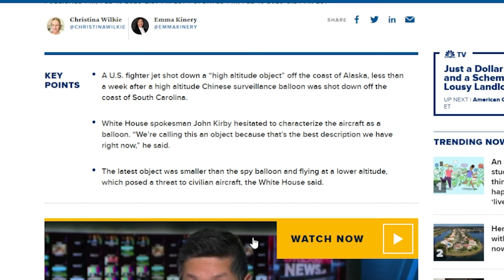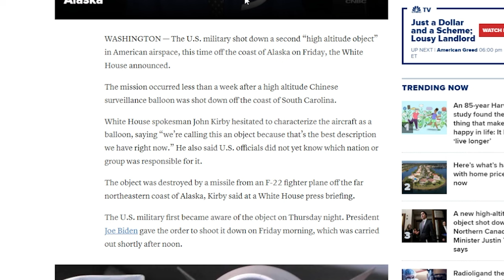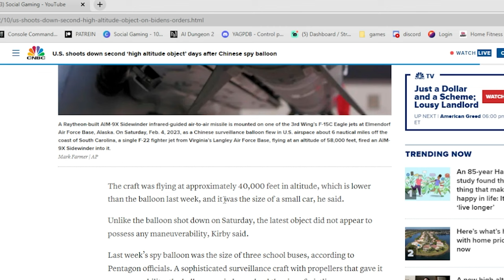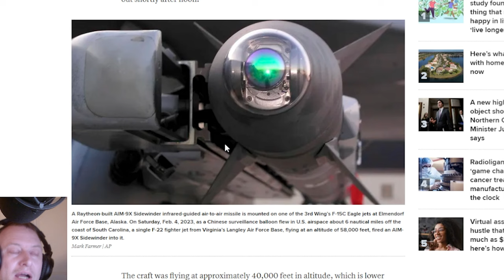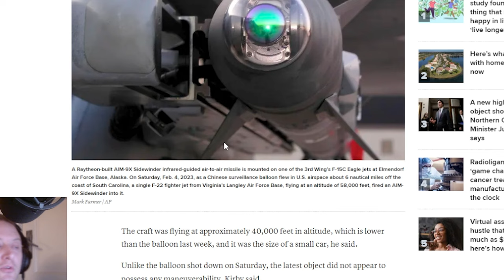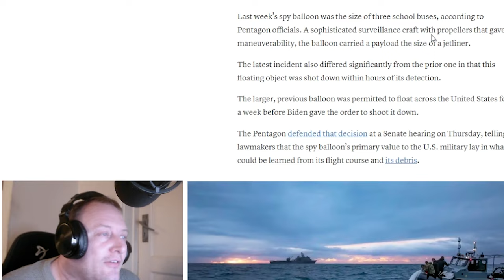UFO (Over North Alaska) Shot down By US Fighter Pilot!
In this video we speculate the most recent news of yet another object being shot down by the Us air force. The object was reportedly spotted firstly in Northern Alaska and shortly brought down by the Us Air Force. If you wish to see more videos like this from Social News, please let us know and we will be more than happy to make any videos. And if there is any news that you think would be relevant to us to review please contact our channel gmail found under the *About* on the Home screen of this youtube channel.

Tags (Ignore):
IRL, NEWS, UFO,USA, UK, CHINA, RUSSIA, SPY BALLOON.